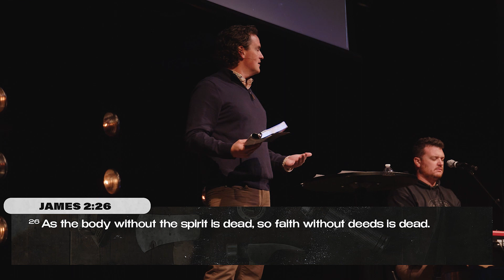Dynamic Faith | James | Ernest Smith